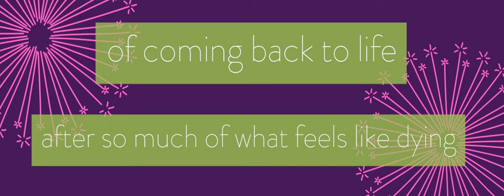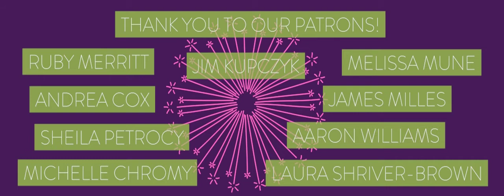"HOPE IS AN ACT OF WILL" WITH JAY WEIXELBAUM EP. 8 REACH THE STARS PODCAST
This week's episode features renowned historian and writer, Jay Weixelbaum. We talk about history, Nazis, the Holocaust and finding strength while fighting against fascism. We also talk about the struggles with having a partner who is transgender and dealing with family members who don't support the people you love.

(And tons more essays, articles and research on his blog below).

Episode is Scheduled
Publish: Sep. 19, 2020 @12PM Edit

(GMT-05:00) Eastern Time (US & Canada)
Publish Now
Add a Transcript
Get episode better indexed by search engines.

Add Chapter Markers
Listeners can tap through & see what’s coming up.

Create a Visual Soundbite
Best way to share to social media for engagement.

Promote a Brand
Add a Brand Mention

Share Episode On
More Options
Email Link to Episode
Direct Link to MP3
Embed this ONE Episode
View Episode Stats